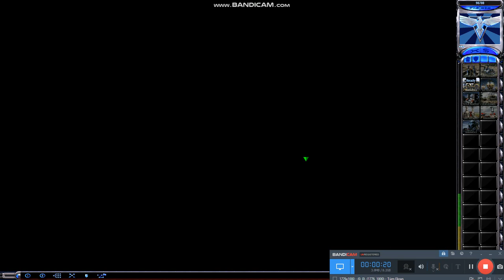ŞİDDETLİ ÇATIŞMALAR YAŞANIYOR DÜNYA SAVAŞLARI BAŞLADI RED ALERT 2 COMMAND & CONQUE 2024 08 29 15 40